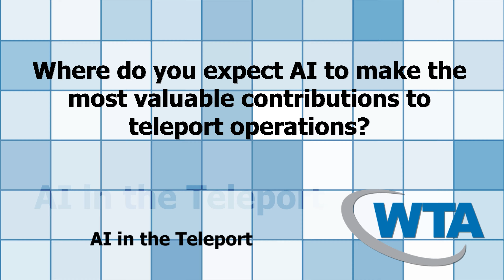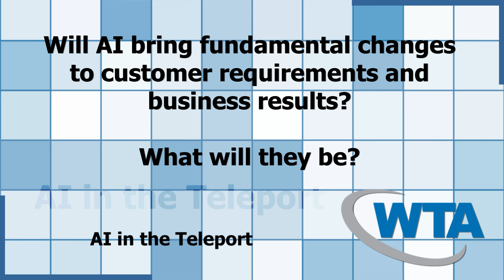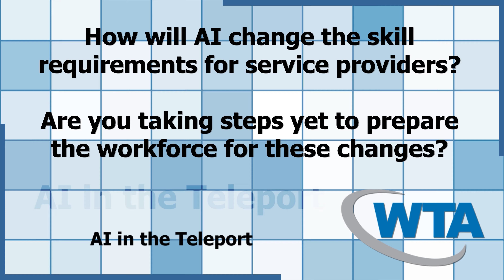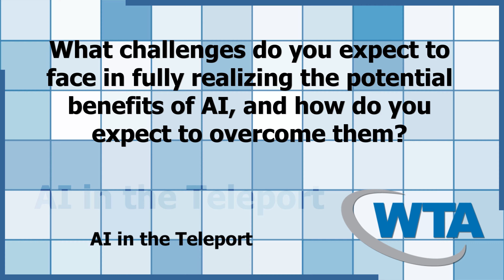Ben Vandenberghe, CEO, Skyline Communications - NAB 2024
WTA Executive Dialogue Series - NAB 2024
Ben Vandenberghe
CEO
Skyline Communications

AI in the Teleport

INTERVIEW QUESTIONS

1. Where do you expect AI to make the most valuable contributions to teleport operations?
2. Will AI bring fundamental changes to customer requirements and business results? What will they be?
3. How will AI change the skill requirements for service providers? Are you taking steps yet to prepare the workforce for these changes?
4. What challenges do you expect to face in fully realizing the potential benefits of AI, and how do you expect to overcome them?